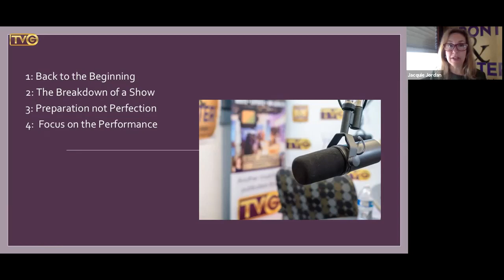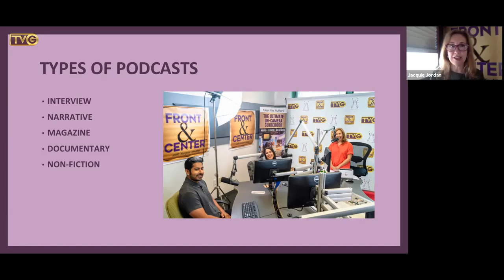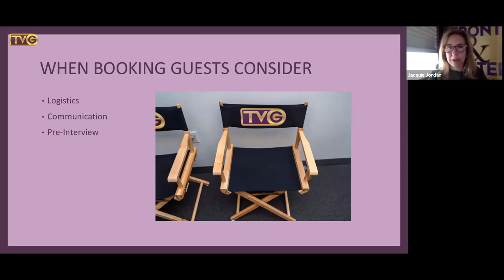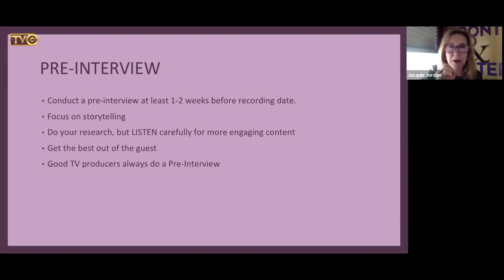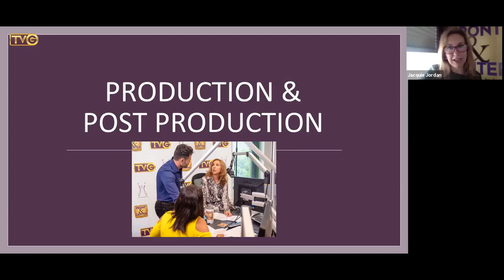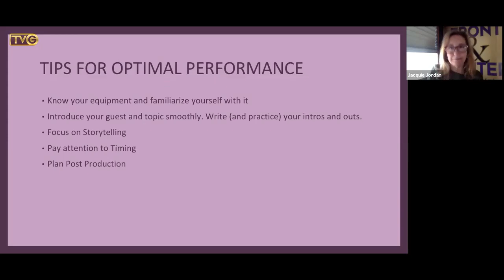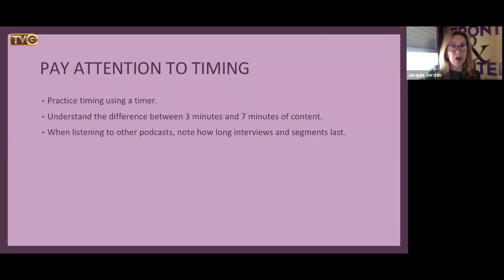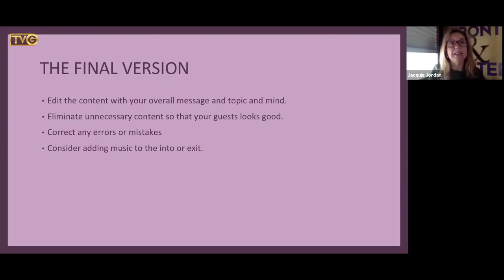TVGuestpert: What Makes a Unique Podcast with Jacquie Jordan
Jacquie reviews the benefits and challenges to creating and hosting a podcast and some best practices to get started today.

Jacquie is a Media and Pop Culture Expert and three-time author, including her most recent, "The Ultimate On-Camera Guidebook: Hosts*Experts*Influencers."

For Jacquie's Books:

Get on TV! The Insider's Guide to Pitching the Producers and Promoting Yourself

Heartfelt Marketing: Allowing the Universe to be Your Business Partner

The Ultimate On-Camera Guidebook: Hosts*Experts*Influencers